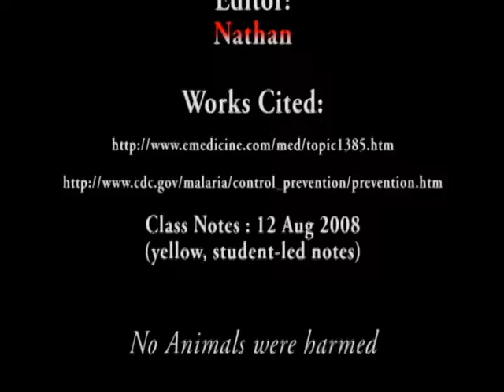Health Project Malaria